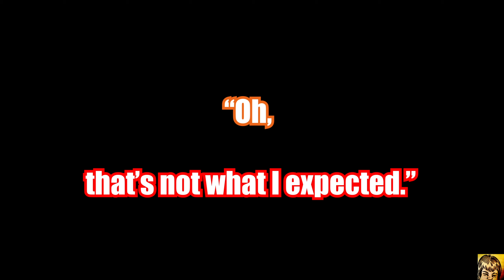JustPlay!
This is just an exercise where I pretend somebody finds out I play drums and say, "hey buddy, play something!".  This is what I would do.